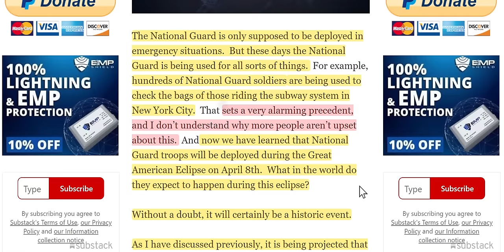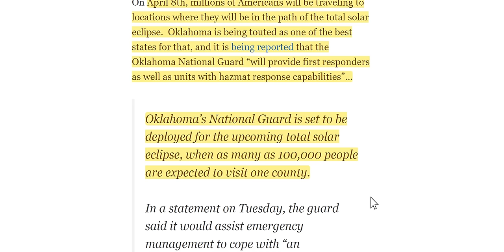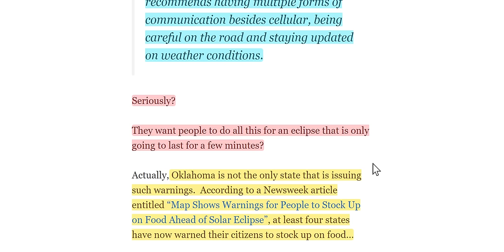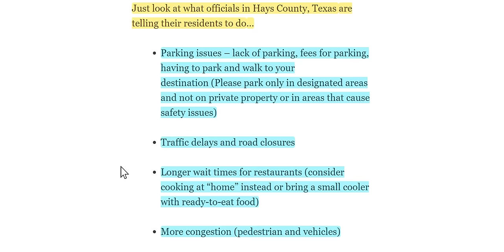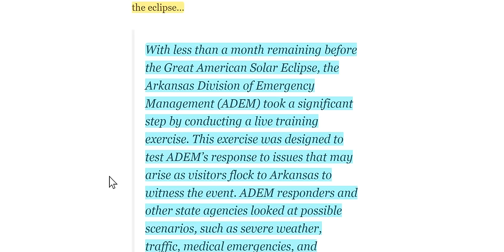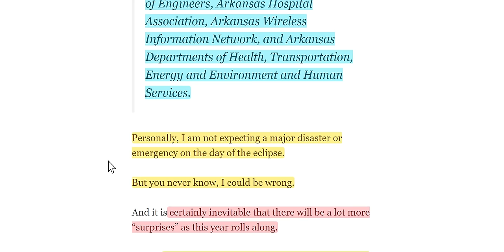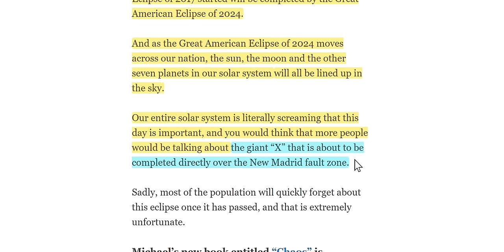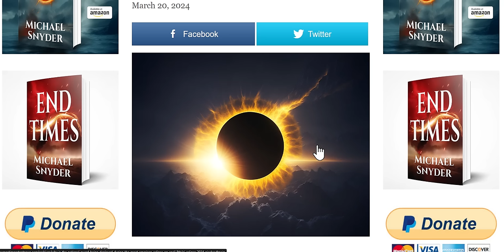April 8th Eclipse - Nat'l Guard Deployed, States Issue Warnings (Sounds More Like An EMP Attack)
Have other forms of communication in case of cell phone disruption, have cash in case of credit card machines not working, book appointments before April 8th.